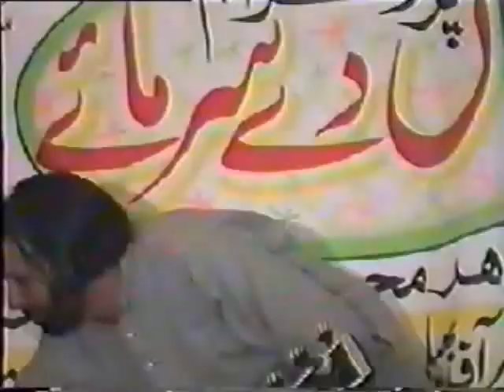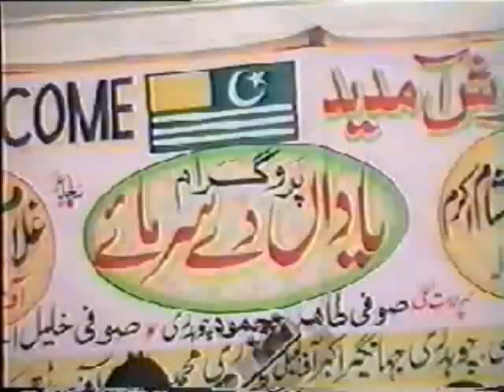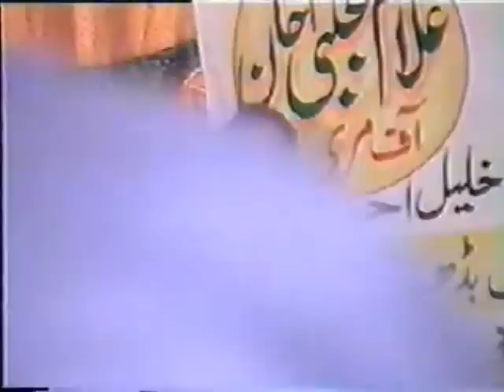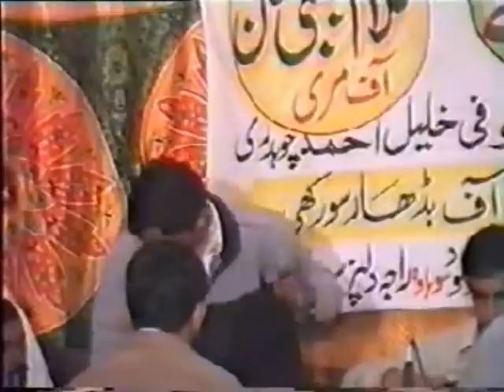Ch Ithsham Gujar Vs Khan Mujtaba (Part 5)